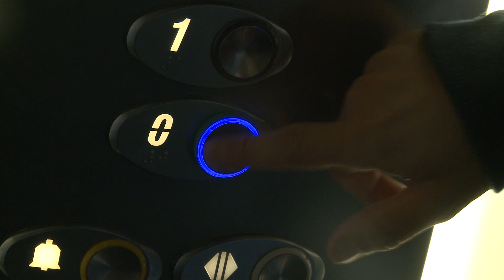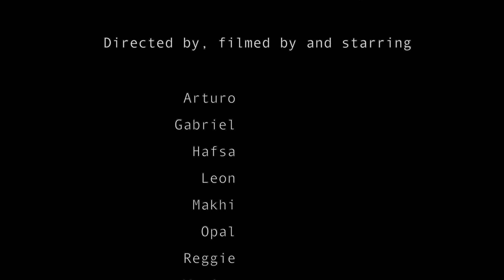4DayFilmSchool - The Vanishing - (ages 10-13) - 2019